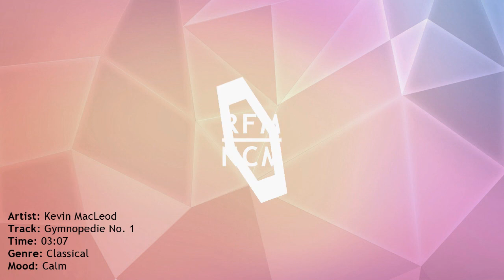10 Gymnopedie No 1 Kevin MacLeod Royalty Free Music No Copyright Music YouTube Music